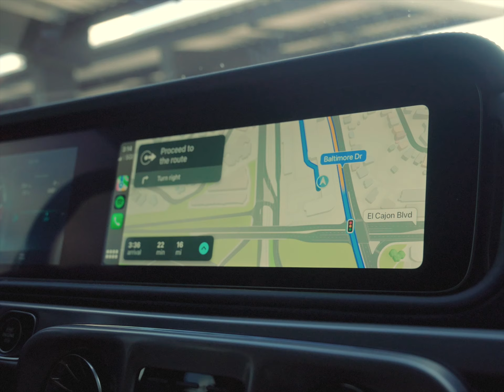OLYMPIA PREP 2023 - Coaching Tips For Competitors - TEAM WORKOUT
I'm back guys! We're going to be posting weekly from here on out up until Olympia 2023... or at least TRY. If you're here for the "secret" of successful coaching... It's the act of CARING. You're welcome.

Enjoy the video and as always, MAKE MOVES!